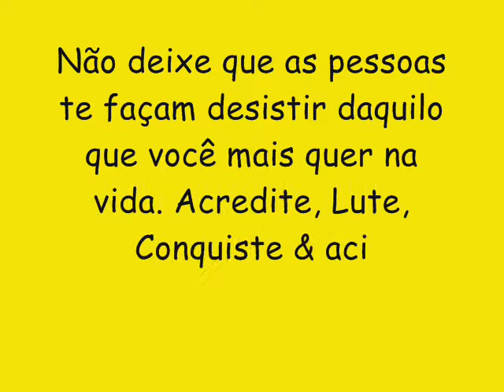PAPITU O PAI DA FULERAGEM CD NOVO VERÃO 2017 - CAVALGA